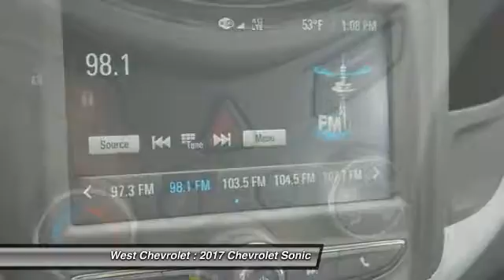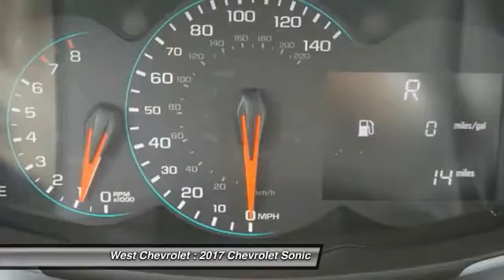2017 Chevrolet Sonic Alcoa TN 149013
West Chevrolet
3450 Airport Highway

Don't miss this 2017 Chevrolet Sonic. It's equipped with great features. You'll want to take this  home. Make a great choice today.